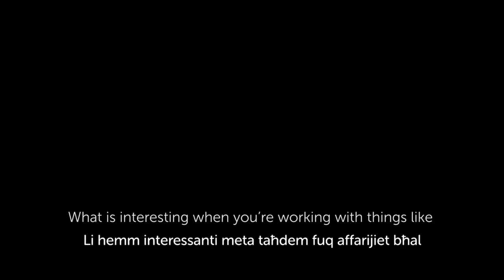Tafal Interview 3: Behind the scenes with ZfinMalta Artistic Director Mavin Khoo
Have you seen our new short film series, Tafal?

Find out how dancers connected with the camera—and Maltese history—in this behind-the-scenes interview with ŻfinMalta Artistic Director Mavin Khoo.

“It’s very important for me that the company always recognises the fact that this is the people’s company first and foremost. It’s not the company of a select community of dance schools or theatres or venues. It is the whole of Malta.”

Rajtha s-serje l-ġdida tagħna ta’ films qosra, Tafal?

Skopri kif żeffiena rrelataw mal-kamera – u l-istorja Maltija – f’din l-intervista minn wara l-kwinti mad-Direttur Artistiku ta’ ŻfinMalta Mavin Khoo.

“Huwa ta’ mportanza kbira għalija li l-kumpanija tirrikonoxxi l-fatt li din hija l-kumpanija tan-nies l-ewwel u qabel kollox. Mihiex kumpanija ta’ nies magħżula minn kumpaniji jew skejjel taż-żfin jew teatri. Din hi Malta kollha.”